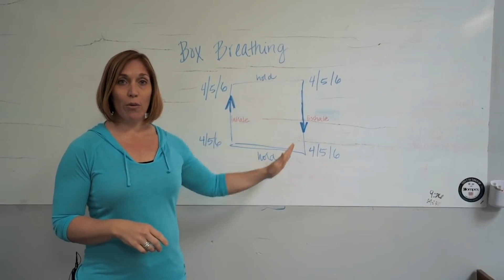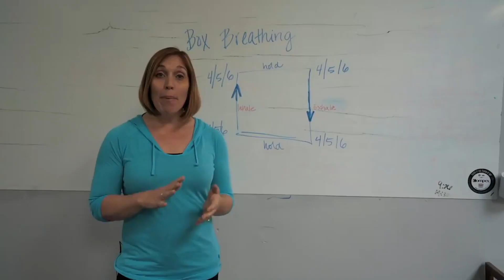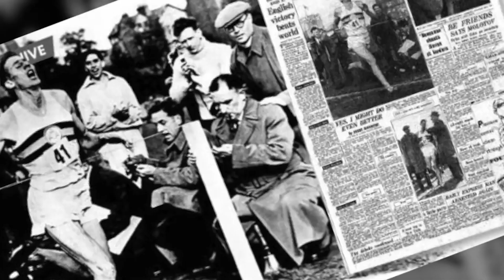3 Tips For A Better Mindset | CrossFit Invictus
Our mindset impacts the way we live our life on so many different levels. Today we sit down with authors of The Invictus Mindset to discuss their favorite ways to improve your mindset each and every day.